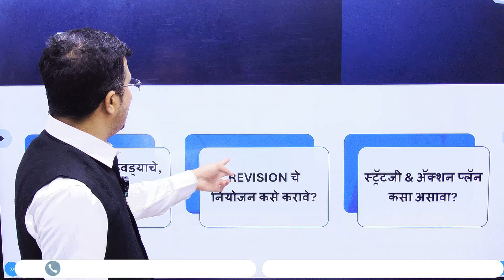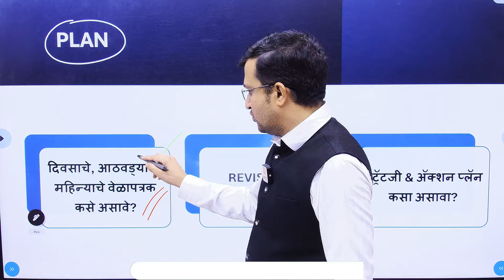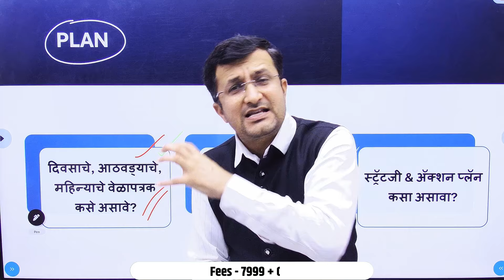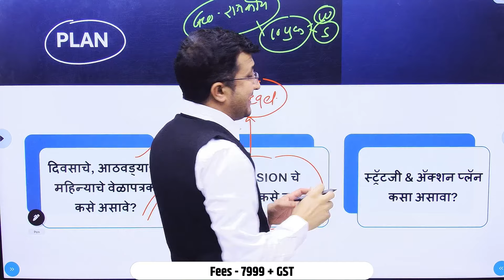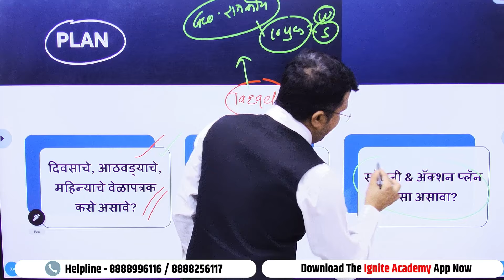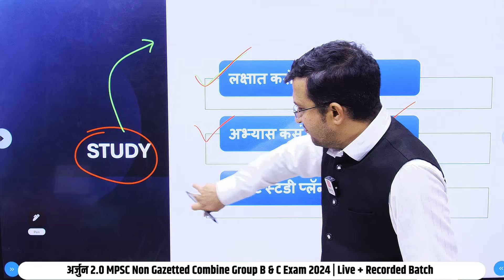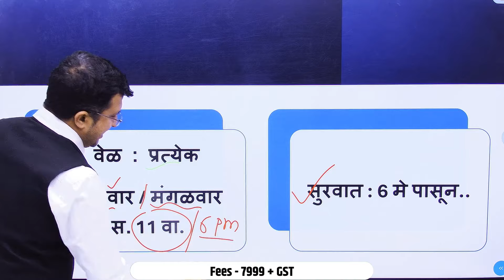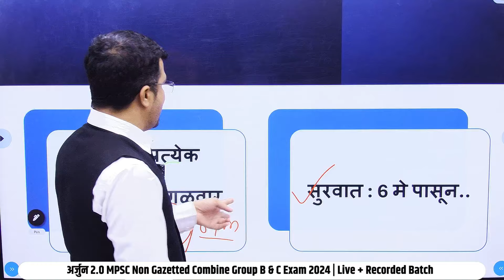अंगणवाडी पर्यवेक्षिका 2024। Special Mentorship Batch। Plan। Study। Result। Batch Starts 6 May 2024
🏐  अंगणवाडी पर्यवेक्षिका - 2024 SPECIAL MENTORSHIP BATCH

🏐 दर सोमवारी/मंगळवार संध्याकाळी : 05:00 वा

😔 वैशिष्ट्ये

🔵अंगणवाडी पर्यवेक्षिका अभ्यास पद्धती व नियोजन
🔵दिवसाचे वेळापत्रक कसे पाहिजेत
🔵अभ्यासाच्या Most Powerful Technique
🔵Smart Study Method चा वापर
🔵PYQ विश्लेषण कसे करावे
🔵Strategy & Action Plan
🔵लक्षात कसे ठेवावे
🔵Secret Study Method
🔵सराव पेपर कसे सोडवावेत
🔵गुणांची Goal Setting
🔵Score कसा वाढवावा
🔵अभ्यासाचा 8-8-8 Formula

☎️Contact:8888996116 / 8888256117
📍बॅच फी :Fees :- Only - 99 /- 🚩🚩